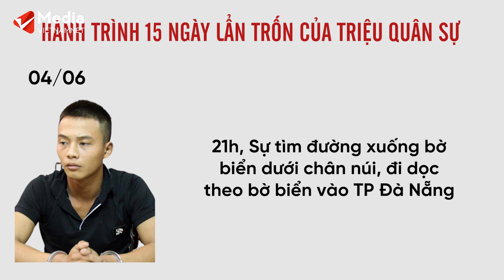Hành trình 15 ngày vượt ngục lẩn trốn: Triệu Quân Sự làm những gì, đi những đâu? Tin tức Vietnamnet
Hành trình 15 ngày vượt ngục lẩn trốn của Triệu Quân Sự
Triệu Quân Sự trốn trại giam, chạy lên núi, sau đó rời đèo Hải Vân xuống Hội An rồi vào Tam Kỳ (Quảng Nam) và sau đó bị bắt giữ khi đang chơi game tại quán internet tại Quảng Nam.
Hiện tại lực lượng chức năng đã bắt giữ Triệu Quân Sự và đang hoàn tất các hồ sơ thủ tục để bàn giao đối tượng cho cơ quan điều tra quân sự Bộ Quốc phòng điều tra, xử lý theo thẩm quyền